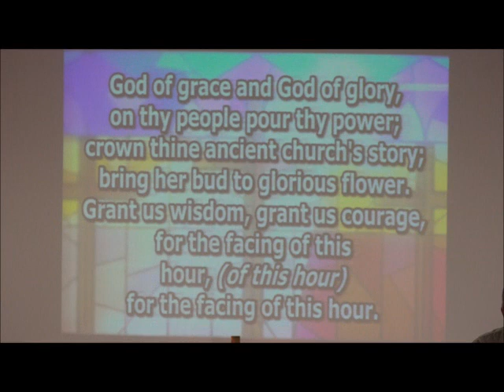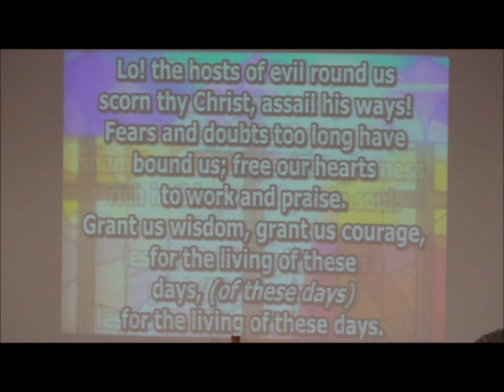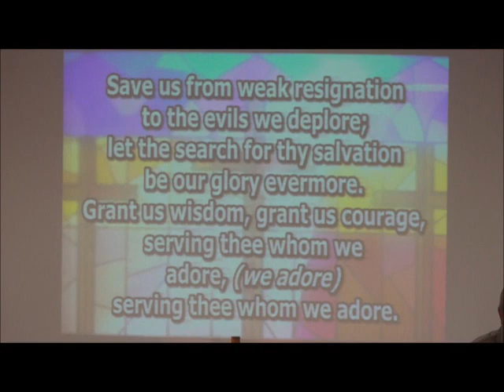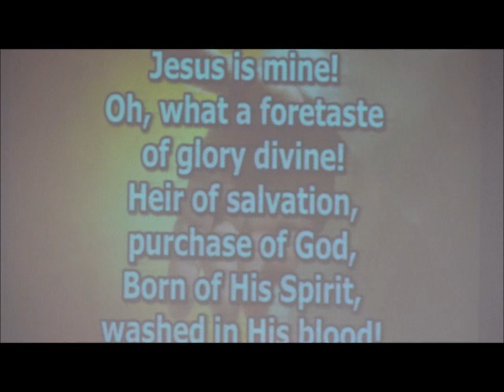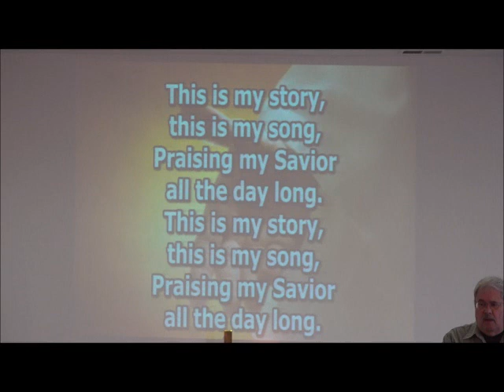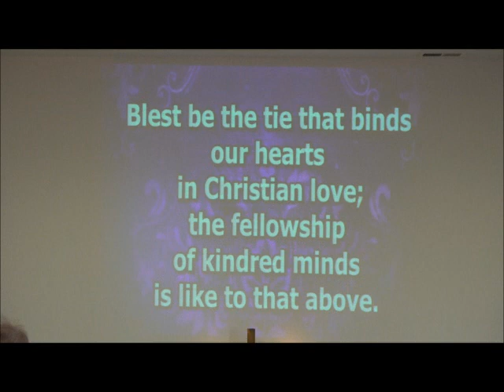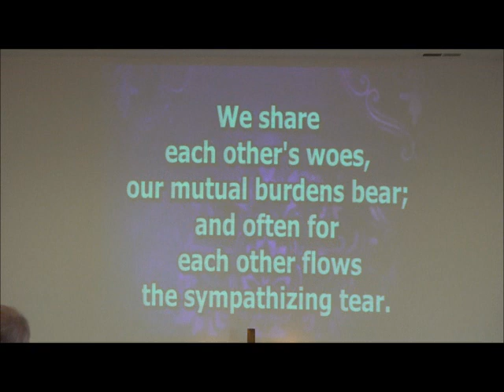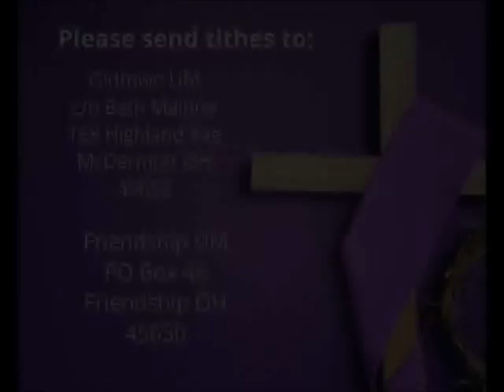Sermon 3/19/23 with Guest Speaker Louise Austin. "Are We Blest?"